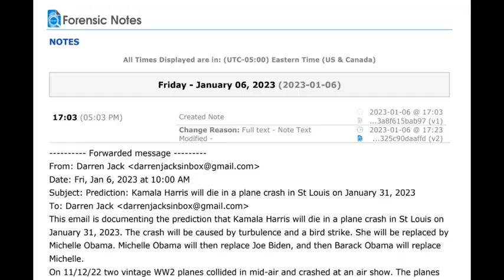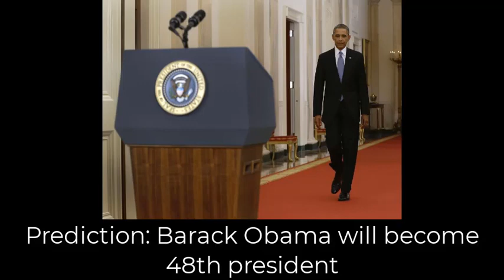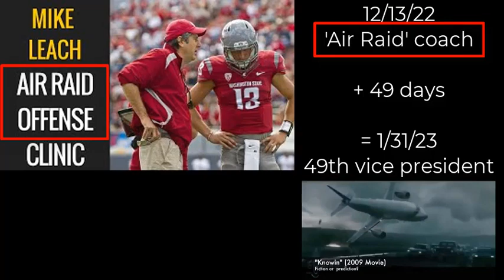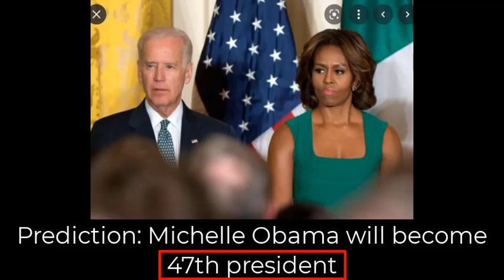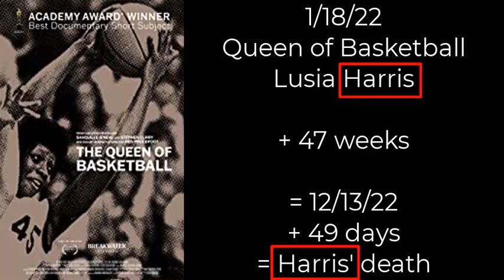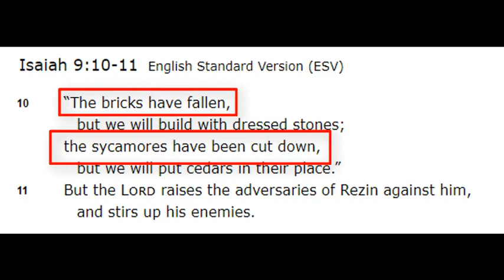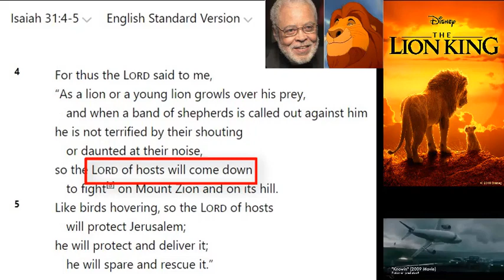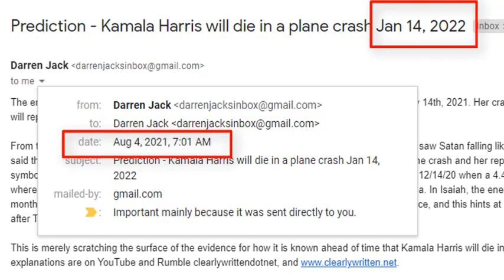Prediction - DAVID BLAINE PROPHECY = Harris' plane will crash on Jan 31